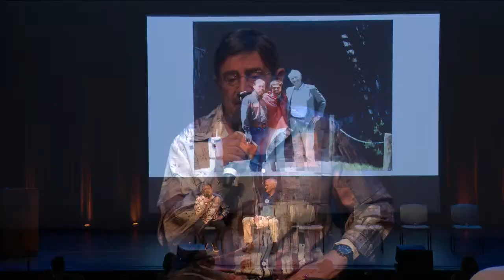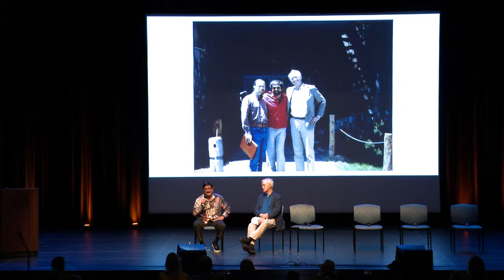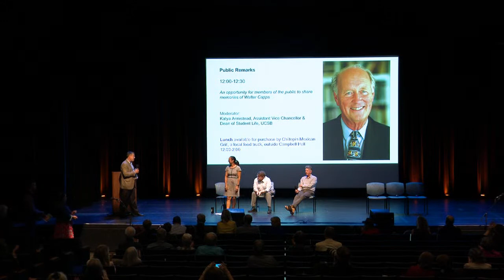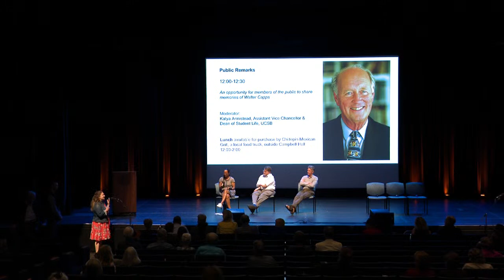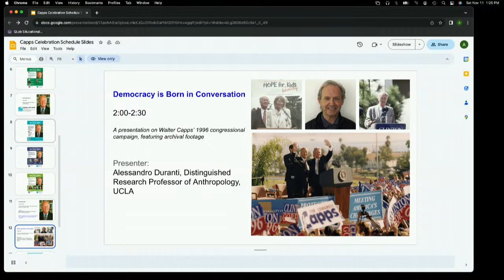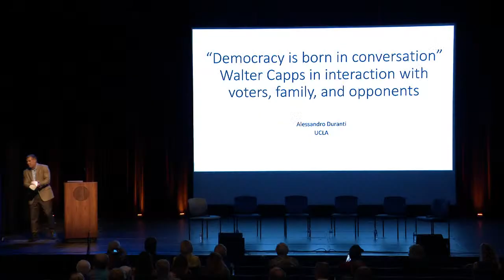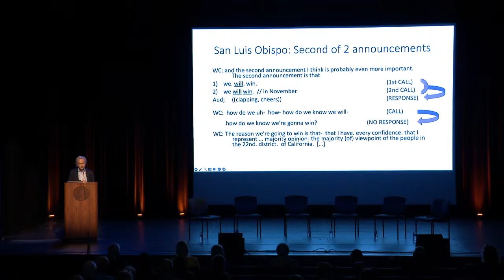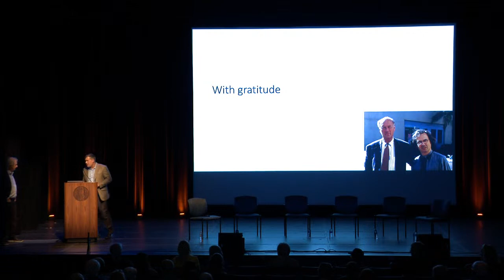Celebrating the Legacy of Walter H. Capps: Professor, Humanist, Public Servant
The Walter H. Capps Center for the Study of Ethics, Religion, and Public Life is pleased to present a special two-day series of events on November 10 & 11, 2023, to celebrate and commemorate the legacy of Walter Capps in scholarship, teaching, the humanities, and public service. All events held at UCSB and livestreamed, free and open to the public! We hope you can join us!

9:00am - 10:30am
Remembering the Vietnam War Class
A panel on Walter Capps’ famous course on the Vietnam War and its impacts, featuring former instructors and guest speakers for the course

Bob Kerrey, former U.S. Senator and Governor (Nebraska)

Shad Meshad, Founder and President, National Veterans Foundation

Richard Hecht, Professor Emeritus of Religious Studies, UCSB

10:45am - 12:00pm
Teaching Ethics and Civic Values
A panel on Walter Capps’ teaching of ethics and civic values in the classroom and beyond, featuring former students

Katya Armistead, Assistant Vice Chancellor and Dean of Student Life, UCSB

Tim Kring, Screenwriter/Showrunner (Heroes, Crossing Jordan)

J. Shawn Landres, Civic Strategist and Municipal Commissioner

12:00pm - 12:30pm
Public Remarks
An opportunity for members of the public to share memories of Walter Capps

12:00pm - 2:00pm
Lunch
Lunch available for purchase by Chiltepin Mexican Grill, a local food truck, outside Campbell Hall

2:00pm - 2:30pm
Democracy is Born in Conversation
A video presentation on Walter Capps’ 1996 congressional campaign, featuring archival footage

Alessandro Duranti, Distinguished Research Professor of Anthropology, UCLA

2:45pm - 4:15pm
The Value of Public Service
A conversation about Walter Capps’ political career and the ongoing value of public service

Henry T. Yang, Chancellor, UCSB

Lois Capps, former U.S. Representative

Laura Capps, Santa Barbara County Supervisor

Todd Capps

Lou Cannon, journalist, author, biographer